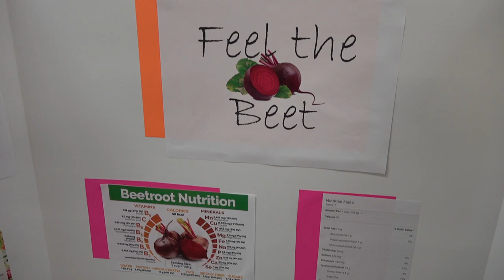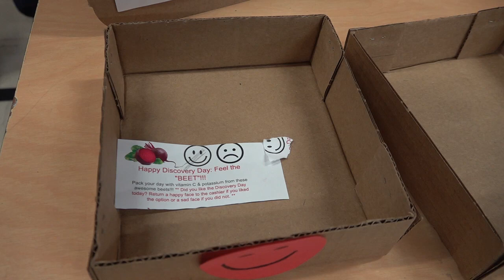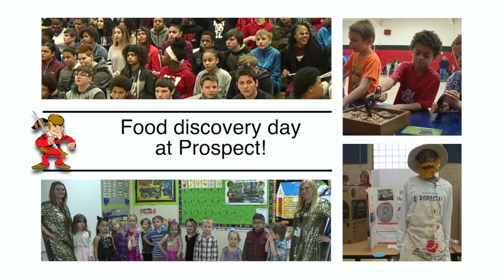Food Discovery Day at Prospect!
Food Service provider Aramark had a new food discovery day at Prospect.